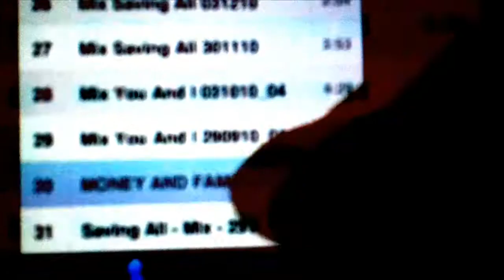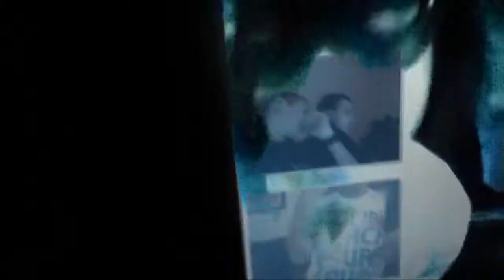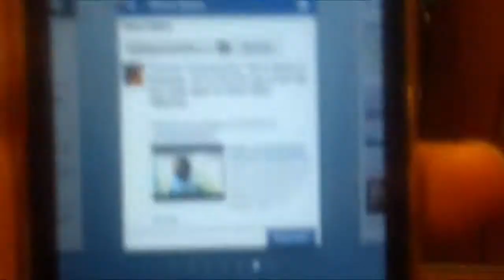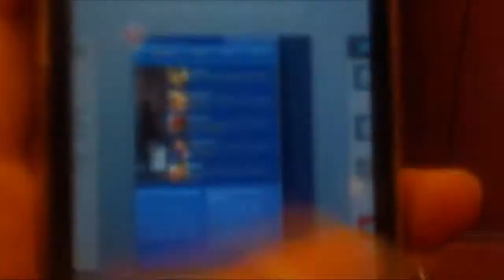D3VI4NT5 - Let's Get It Str8 [Money and Fame]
D3VI4NT5
Video directed by Stéphane Van Mullem
Featuring : Terrence Grandchester, Gladys Hattaway, Thomas Yalfani, Msieur L'amande, Justin8131,

Réalisée en collaboration avec "D3VI4NT5" sur le thème conceptuel d'un multivers et de nos lignées parallèles, distinctes et semblables. Expérience interdite, "défragmentation", bilan de vie, prise ou recul de conscience... qu'importe s'ils n'ont rien à prendre!

Nous avons roulé de progrès en progrès. Ils ont toujours tout changé sur nos façons de sentir, de penser et de vivre. Mais ils n'ont rien changé à notre "humaine condition" : naître, souffrir et mourir!! Nous avons fait presque tout de ce que nous étions capables de faire... et, en fin de compte, presque rien!
Ce qu'il y a de mieux dans ce monde, de plus beau et de plus excitant, ce sont les commencements. La splendeur des choses neuves! L'existence est souvent terne, naître est toujours un bonheur.
Il y a dans tout début, une surprise et une attente qui seront peut-être déçues mais qui donnent au temps qui passe sa couleur et sa vigueur.

De Paris à Los Angeles, une aventure formidable, un souvenir inoubliable!!!

Lyrics (wrtitten by T. Grandchester/A. Kordahi - sacem@2011)

Let's get it straight, I don't do crack.. cause crack is cheap and I'm not sick
Let's get it straight, I don't do crack.. cause crack is cheap, and I'm not weak..
Let's get it straight, I don't do crack.. cause crack is cheap, and up of all this..

I was going through a lot of emotionnal stress my habbits were bad.
I've done just about everything, but I don't see you standing in my shoes.

That's kind of like, crazy to do..
And what so ever it won't get you any good..
You, don't have a clue of what you're gonna through..
Say talent, not just beautifull..

Refrain : Money.. and fame are nothing to be.. played with..
Are you willing to take the risk.. ending up looking like this...

Is it true what they said, your rehab has failed?
Giving in to fear, you blew that all the way..
Raise your head, straight your voice, you've got what it takes..
You can handle it, get alone with pretty much everything... everything..

Give it all or nothing, what you see ain't what you get..
Everything is everything, yeah yeah...

Anorexia, no way.. Boulemia, no way... Is it alcoohol? That is because of drugs?
Cocaïne? Is it Marijuana? Is it the pills? Not true, not true, not true...

What's the matter with you people, are we constantly made to feel guilty?
Trying to raise something interesting.. out of nothing but crap?
I can't believe what you think.. I can't believe you actually feel that..
However unpleasant are the answers, it was not because of the drugs..
I granted you, I partyied.. but I got bitter from the sweet!
So I run, run, from the golden goodness of a nation..
Under pression, depression, alegation, medication..
And whatever it takes to get enough attention!

You can't eat, you take a pill.. you can't sleep, you take pill.. you can't fuck, you take a pill!
It's just the regular media training in order to be successfull..
But I don't see myslef as addicted.. everything happens for a reason..
It depends on what's on the table!!

Money and fame, are nothing to be played with, are you willing to take the risk..?
I said, money and fame are nothing to be played with.. are you willing to take the risk..Ending up looking like « me »??

Money and fame are nothing to be played with..
Are you willing to take the risk, ending up looking like « me »??

Let's get it straight, I don't do crack, I make too much money to smoke that!!
And you can say anything that you wanna say!!
And you can say anything that you wanna say, but I won't hit the ground..
I won't hit the ground.. I won't hit the ground.. la, la, la, la, la, la...